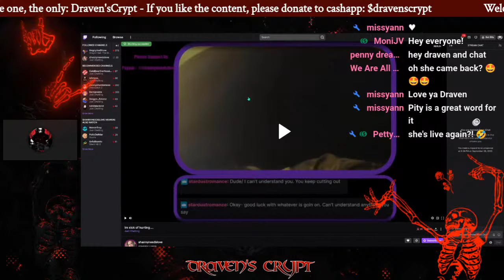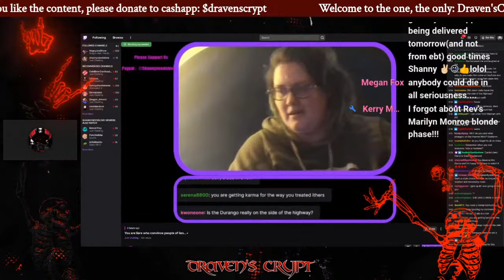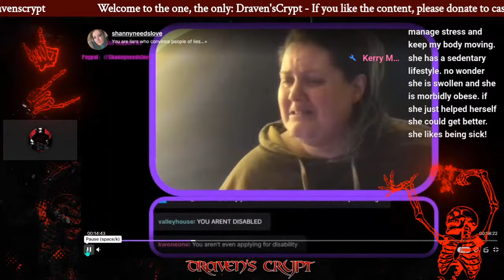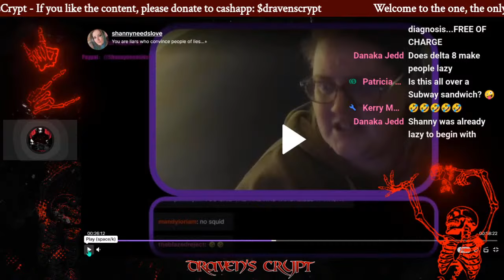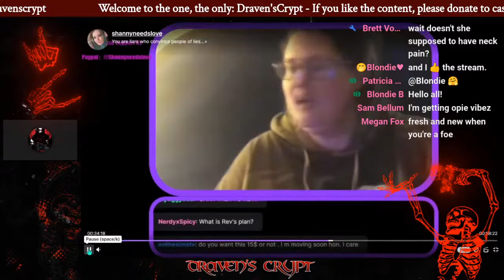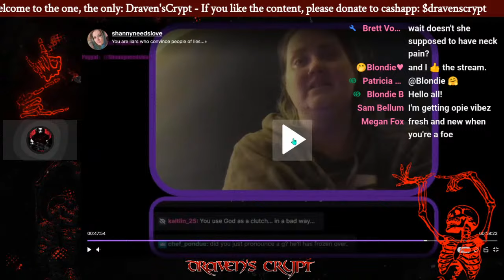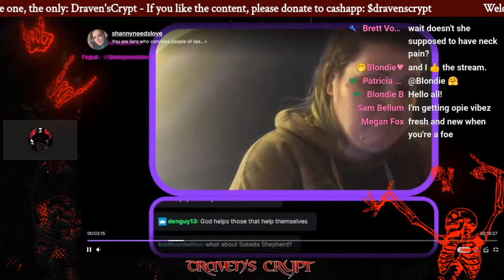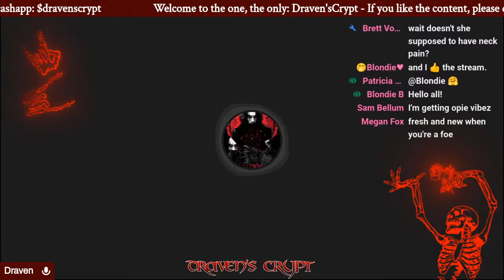Shanny For Christ RAGES and Forgets Everyone She Has Harassed!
Foeks, shanny is popping off, let's watch together!!